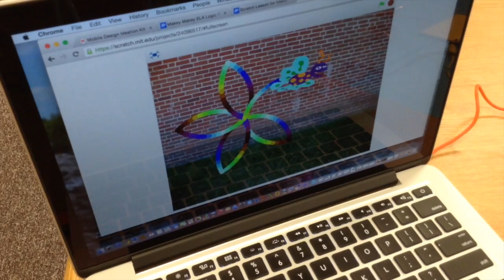Makey Makey Riddle/Logic Puzzle Play-through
This is a video of the game play for a Scratch Logic Puzzle created specifically for Makey Makey.  See the full guide